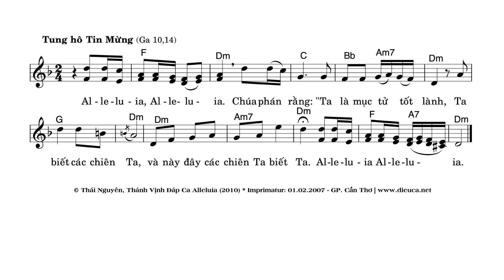Alleluia - Chúa Nhật 4 Phục Sinh Năm A. Sáng tác: Lm. Thái Nguyên. Giọng ca: Thanh Vân.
Thánh Vịnh 22 - Chúa Nhật 4 Phục Sinh Năm A.

Tung hô Tin Mừng:
Alleluia, Alleluia.
Chúa phán rằng: "Ta là mục tử tốt lành, Ta biết các chiên Ta, và này đây các chiên Ta biết Ta".
Alleluia, Alleluia.